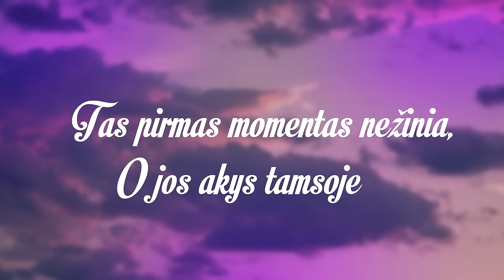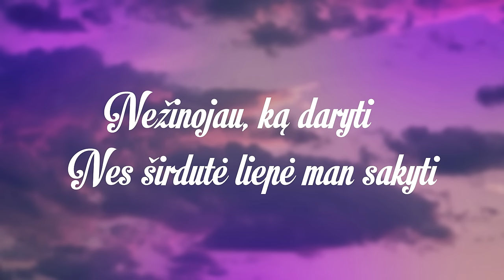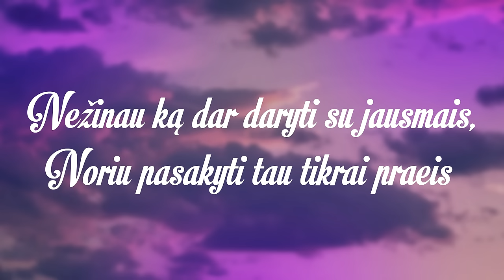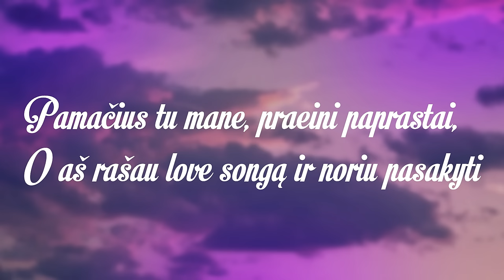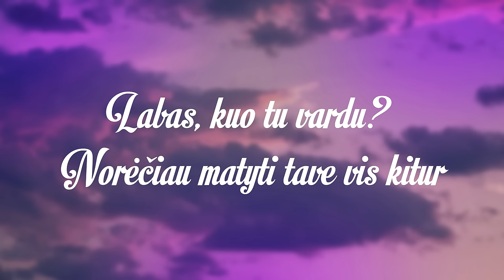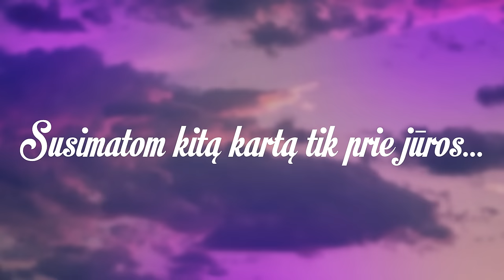viciokas - Love Song